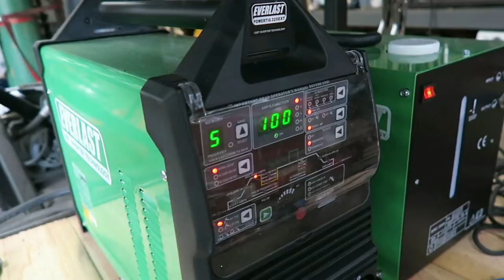Fox Body Hot Rod Build | Making Strut Towers and the Body Comes Off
On this episode of The Fab Forums I finish up the a arms for the Bibbster and start working on the strut towers. Hope you dig it.